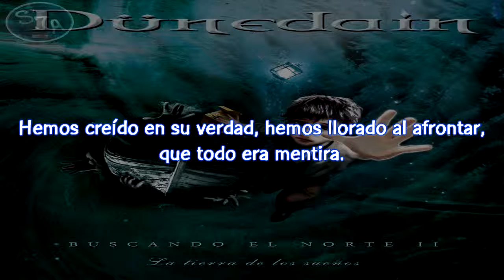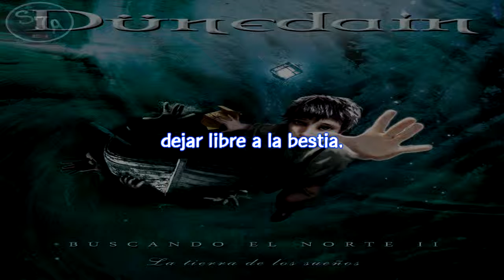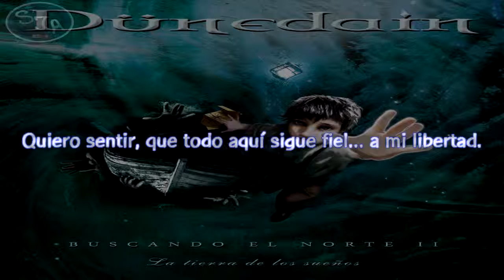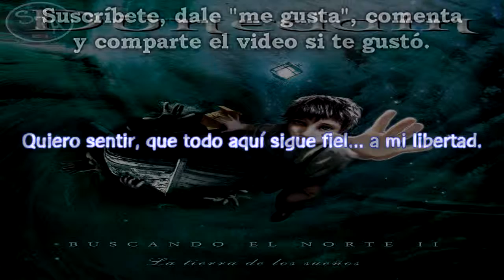02 Dünedain - Fiel a mi Libertad Letra (Lyrics)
Año: 2009 ALBUM: Buscando el Norte II (La Tierra de los sueños)